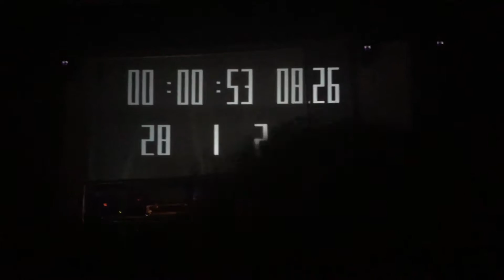MEAT BEAT MANIFESTO (9-23-16)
COLDWAVES V FESTIVAL
METRO, CHICAGO